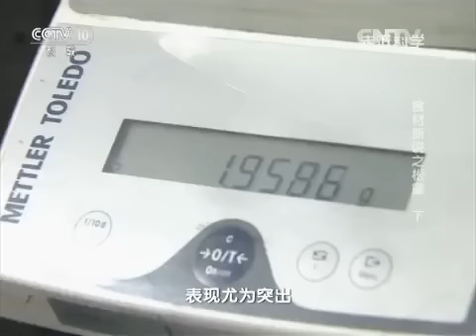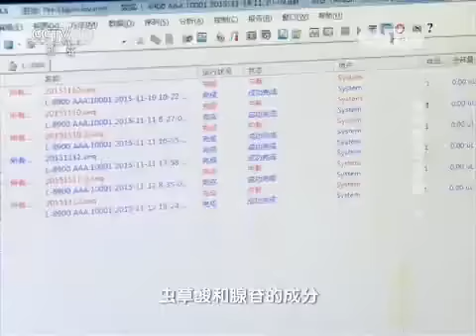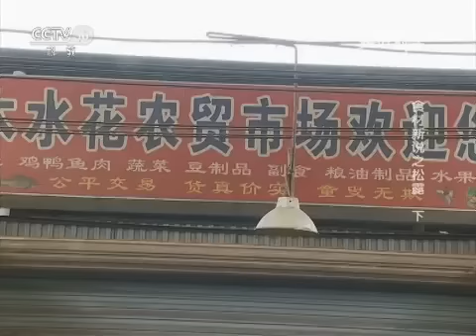20151229 走近科学 食材新说松露（下）